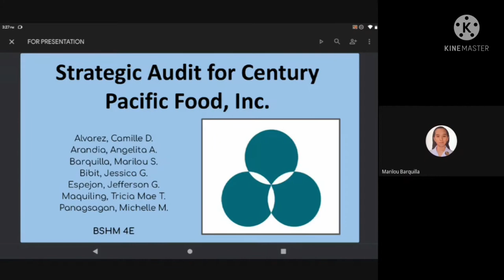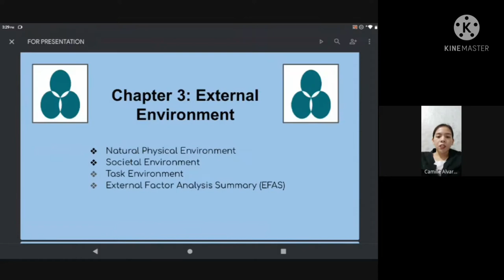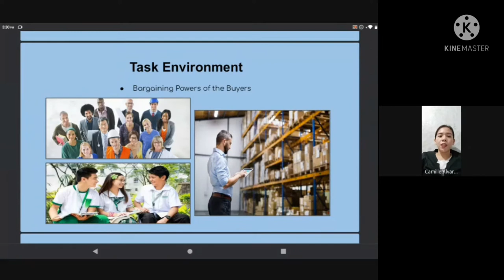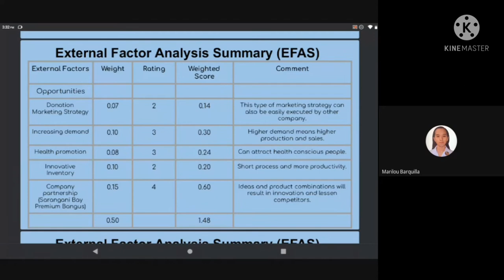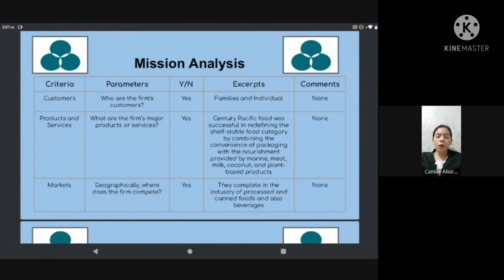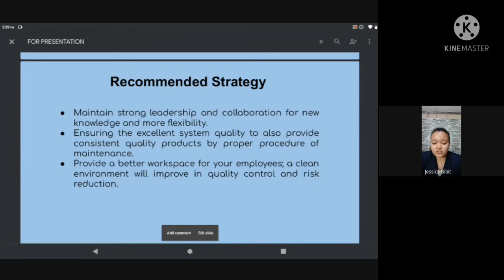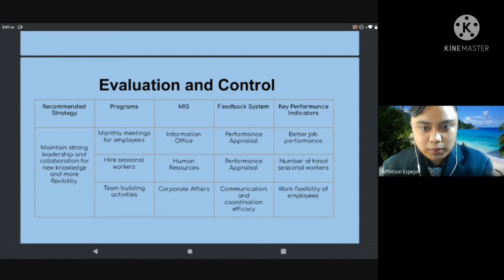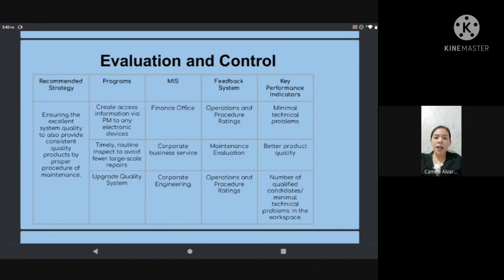Century Pacific Food, Inc. Preaentation (BIBIT Group)